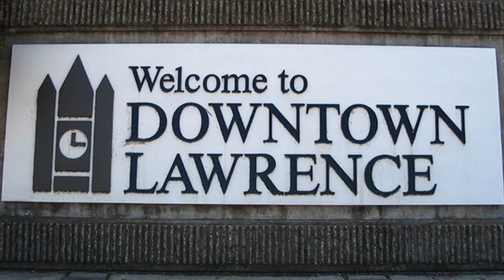Lawrence annual horse parade 2012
Horses riders and convoy of horse-drawn wagons take part in their annual parade along Massachusetts Street in downtown Lawrence, Douglas County, Kansas,Saturday morning (01/12/2012). The event is called Lawrence old fashioned Christmas parade. The participants come from Kansas and Missouri.